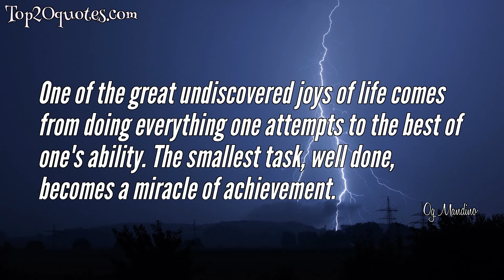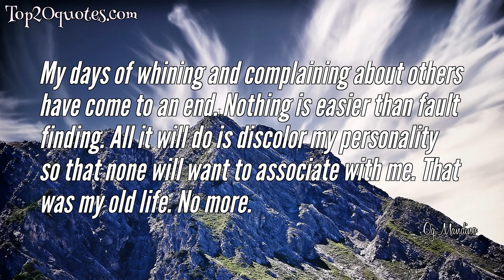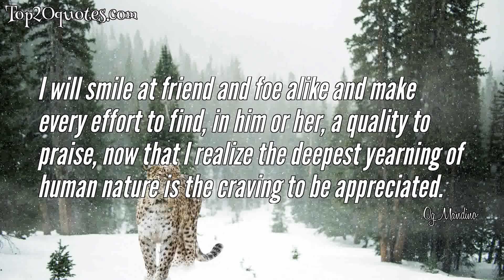☝ Top 10 Quotes of Og Mandino - Author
Top 10 Quotes of Og Mandino:
 ✭ Each misfortune you encounter will carry in it the seed of tomorrow's good luck.
 ✭ One of the great undiscovered joys of life comes from doing everything one attempts to the best of one's ability. The smallest task, well done, becomes a miracle of achievement.
 ✭ If I persist long enough I will win.
 ✭ Procrastination can be driven from your personality through the simple technique of constantly commanding yourself to get into action . . . and then obeying that command immediately.
 ✭ Today will never happen again. Don't waste it with a false start or no start at all.
 ✭ Wealth, my son, should never be your goal in life. Your words are eloquent but they are mere words. True wealth is of the heart, not of the purse.
 ✭ My days of whining and complaining about others have come to an end. Nothing is easier than fault finding. All it will do is discolor my personality so that none will want to associate with me. That was my old life. No more.
 ✭ True security lies not in the things one has, but in the things one can do without.
 ✭ I will smile at friend and foe alike and make every effort to find, in him or her, a quality to praise, now that I realize the deepest yearning of human nature is the craving to be appreciated.
 ✭ Success and rest don't sleep together.
🖎 Author: Og Mandino
♛ Career: Author
📅 Life: December 12, 1923 - September 3, 1996